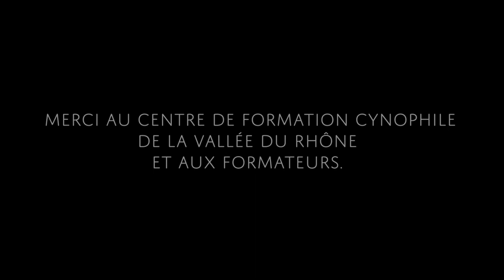K9SP et l'un des métiers de la sécurité privée. Agent cynophile / Maître-chien / Conducteur canin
Être ou devenir maître-chien c'est avant tout avoir la passion du chien.

En quelques minutes, ce film vous parles de tous les aspects reliant le métier à la passion.

K9SP emploie régulièrement des maître-chien de sécurité privée pour répondre à la demande des clients dans le domaine du gardiennage de chantier, de sécurisation d'événement ou de site industriel.

en région PACA, basée à Avignon sur un secteur d'une heure aux alentours.